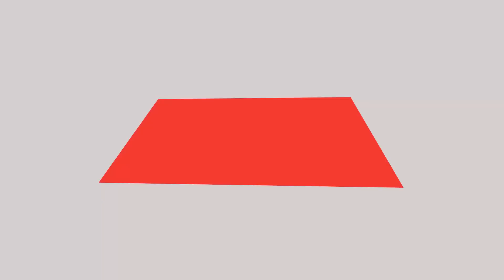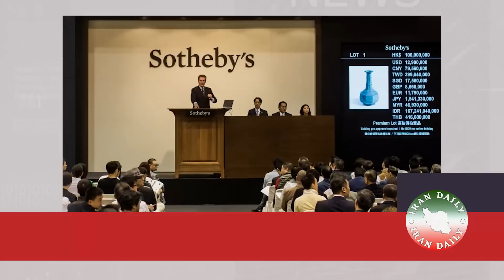آموزش عملی نحوه شرعی خوردن شیر از سینه همسر در پخش زنده !